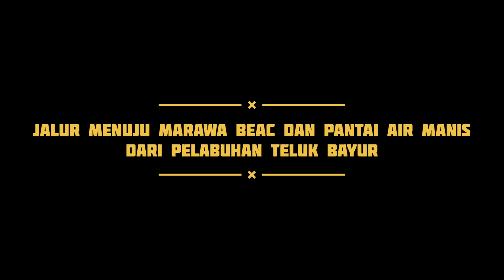Rute jalan dan view keren menuju marawa beach club padang😱.!!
Ini jalur paling mantap bisa langsung menuju marawa beach club padang lewat pelabuhan teluk bayur.dan melewati pt semen padang cabang indarung.